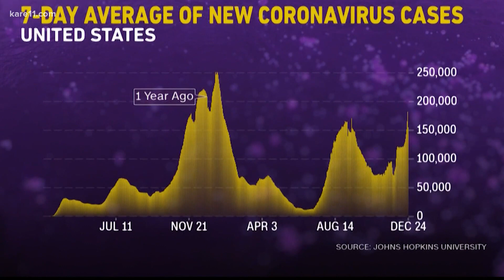Hundreds of Christmas Day flights cancelled as airlines short-staffed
More than 60 flights at the Minneapolis-St. Paul Airport were canceled as of Saturday morning, and hundreds more around the country as a result of staffing shortages due to the recent surge in omicron cases.